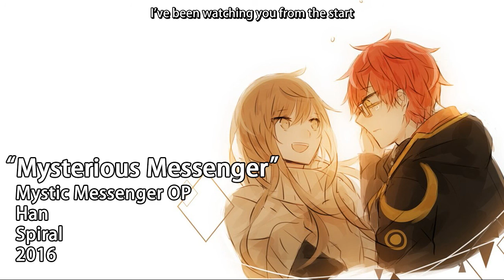【Spiral】Mystic Messenger English OP ~ Mysterious Messenger {Piano}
Happy Request Month: December Edition #3!

---What is Request month?---
It is a special month dedicated to covering songs that were chosen by you lovely people! I write down every single request people give to me all year round and I love to spend an entire month making as many of them happen as I can fit into one chibi month! It is a month inspired by your requests and for the time you spent thinking of songs for me to sing!

I enjoyed playing this game  back when it was first released! I didn't love it as much as everyone else did though I loved the character art a lot! I found this lovely piano cover and I decided I could totally fit this in for request month...and here we are! Thanks so much for requesting this for me!

I rewrote a few lines in this just to make fit the flow a bit better and just cause I wanted to add a few small things in!

Want more awesome stuff to listen to? Please check out me and some awesome people over on TYER and re:TYE! My newest song from the anime, Charlotte was just released on TYER and re:TYE are almost ready to upload too so don't miss out on our magical music!

I have two more songs planned for this month though I'm not sure if they will be finished in time! They'll just be more releases in January I guess LOL!

Thank you so much for all your requests and for all your lovely comments/support! If I didn't get to your request this month, don't worry I have them all written down and they might make it on the next request month next year!

I hope you all have an awesome day and an amazing Christmas/Holiday time!